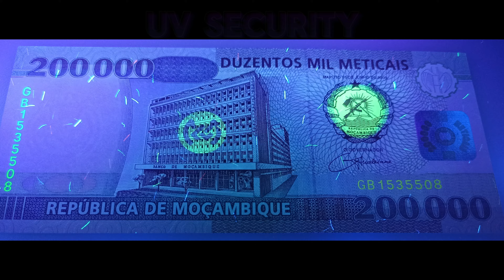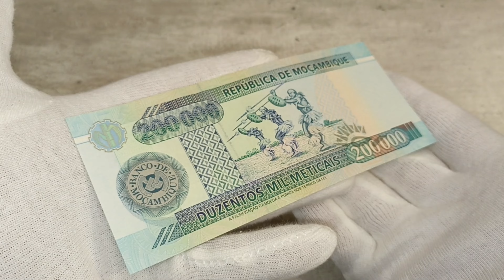MOSAMBIK MOZAMBIQUE 200.000 METICAIS 2003 BANKNOTES COLLECTING PAPER MONEY NOTE AUTHENTIC CHECK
Placená propagace pro Jedna Unce. Na základě kladné zkušenosti doporučujeme.
Shown are protective features intended for dealer inspection. The video does not contain information about all control elements that are intended for verification of authenticity by the bank (for example, hidden graphic symbols, microtexts, valid numbers in serial series, exact material composition - paper/polymer and many other parameters). The video does not promote any religious or political beliefs, it is intended for students, researchers, historians and collectors.